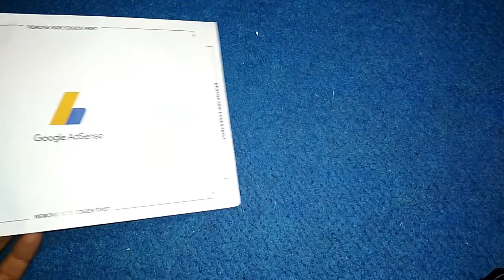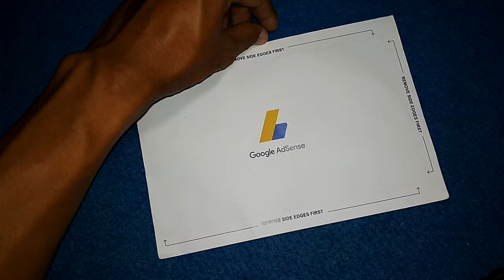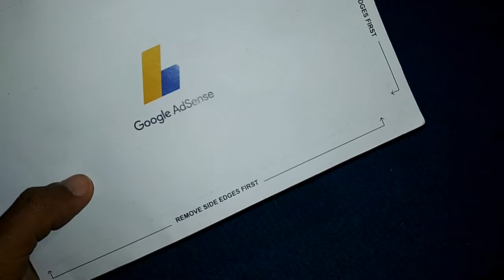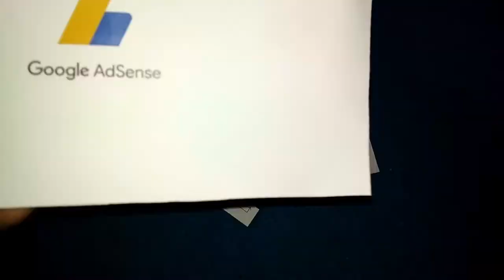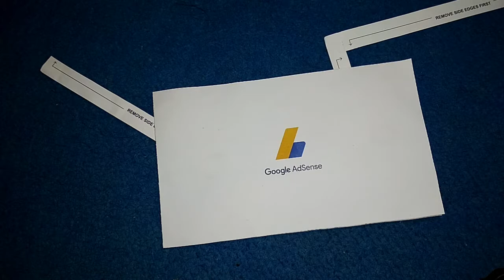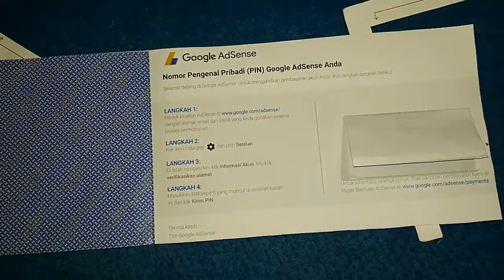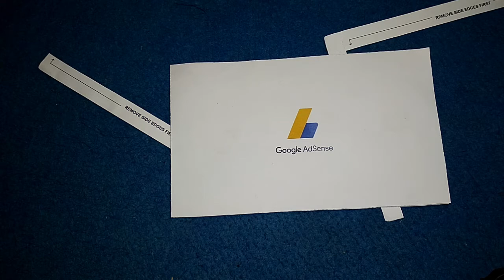Dapet Surat Wasiat Dari Google, Asik terima gaji dari Youtube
Ini adalah cerita kemarin sewaktu dapet surat berisi pin dari google adsense, ada seneng dan sesihnya...